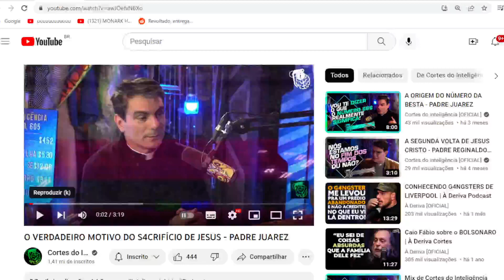A MAIOR MENTIRA SOBRE O SACRlFlCl0 DE JESUS CRISTO QUE VOCÊ NÃO SABIA PADRE JUAREZ INTELIGENCIA LTDA